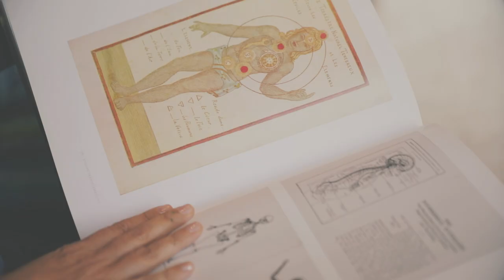LoMejorDeTi / H&H / Mujeres H&H / María Adelaida López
Serie TV / WEB para el canal Discovery H&H Latam.
Concepto y Dirección Creativa: Pedro S. González